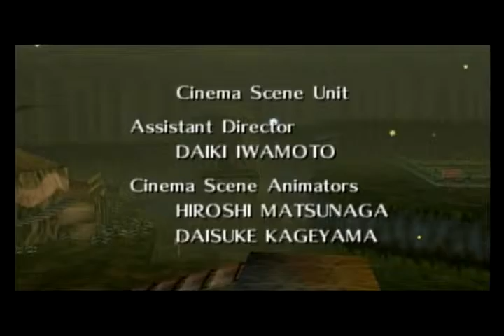Any% in 18:53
It was extremely godly until I messed up wess. After that i lost about 40-50 seconds til the end